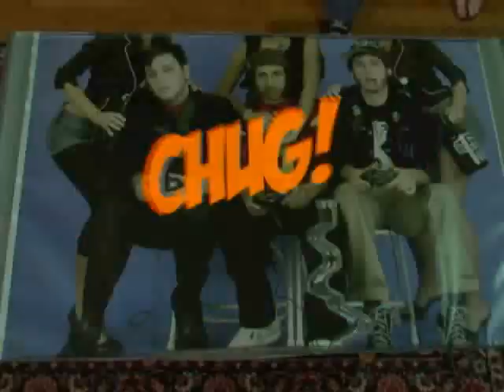Chug! - Defamation League Music Video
Chug! music video from the new album League of the Living Dead by Defamation League.